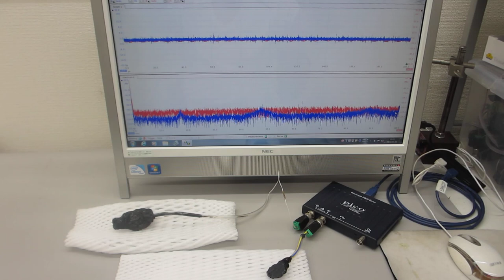超音波と表面弾性波（超音波システムの開発技術）